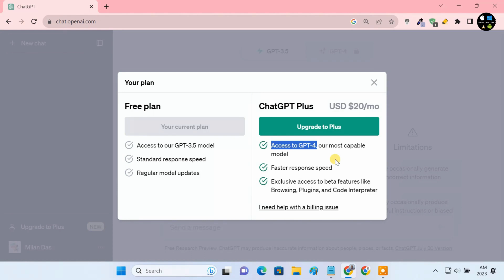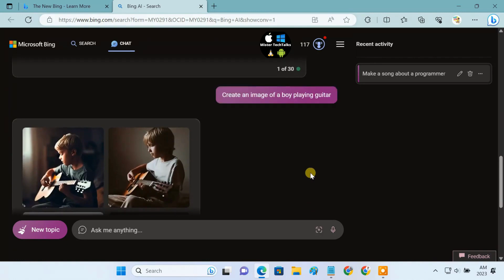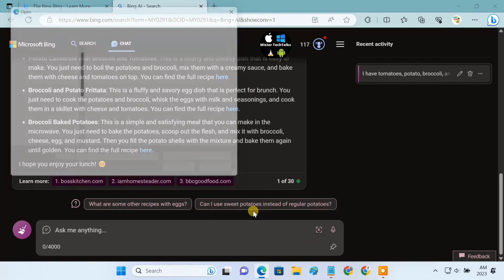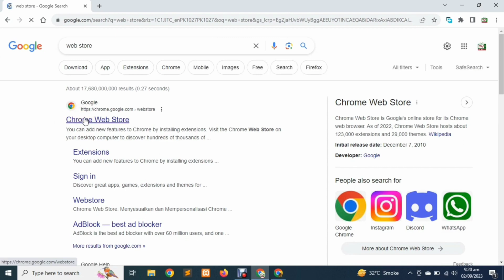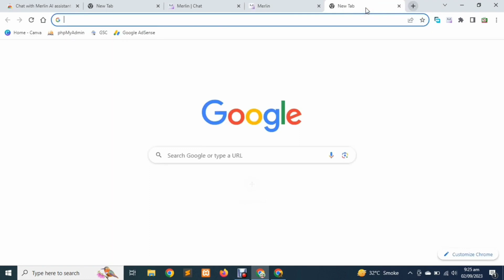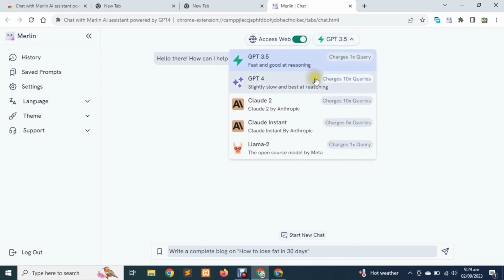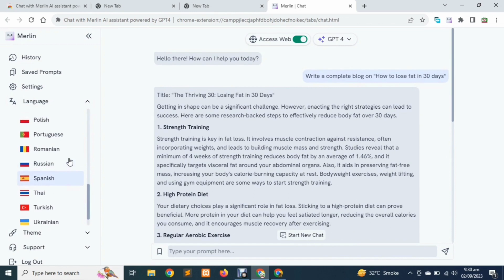How to Access and Use ChatGPT 4 for Free | ChatGPT Plus Free | Best ChatGPT Alternatives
In this tutorial, we're going to show you how to Access and Use ChatGPT 4 for Free . I will show you 2 best methods to  access and use ChatGPT Plus Free.

Method 1:
Microsoft Bing: Bing is a search engine that employs GPT-4 to provide answers to search queries. Bing Chat is a free feature but is limited to 15 queries per day.

Method 2:
To use the Merlin AI Chrome extension with ChatGPT-4, follow these steps:

Add the Merlin AI extension to your Chrome browser: You can find it on the Chrome Web Store. Click "Add to Chrome" to install the extension.

Once installed, you should be able to see the Merlin AI icon on your Chrome toolbar.

Click this icon to open Merlin AI. If it's your first time using it, you may be prompted to log in to your OpenAI ChatGPT account. Please follow the on-screen instructions in this step.

Once signed in, you can input your queries directly into the Merlin AI chat interface. Here, you can choose whether you want to use GPT-4, Claude 2, Llama 2, or other AI models.

Please note that in the free edition of Merlin AI, you are limited to 51 queries per day.

In this video you will learn:
- How to use GPT 4 free
- How to use ChatGPT 4 for free
- How to use Merlin extension for GPT 4
- How to use Bing GPT 4
- How to access new bing early
- How to access new bing chat
- How to use bing chat ai
- How to use new bing chatgpt 4
-ChatGPT 4 Alternatives

How to Put Video and Photo Inside A Text In Canva | Fire Text Effect in Canva

✅ How to CLEAR up All Cache in Windows 10/11 and Browsers to boost computer Performance & Speed